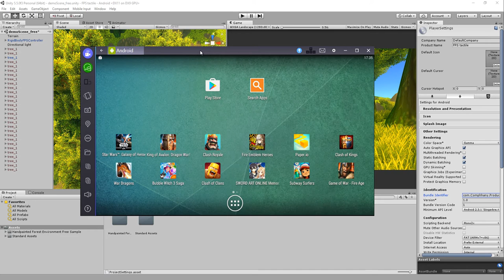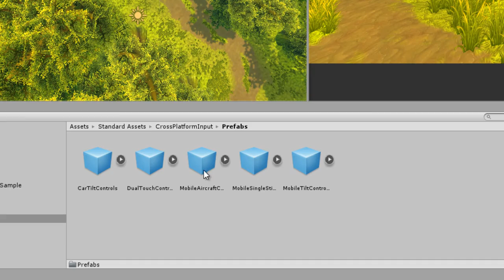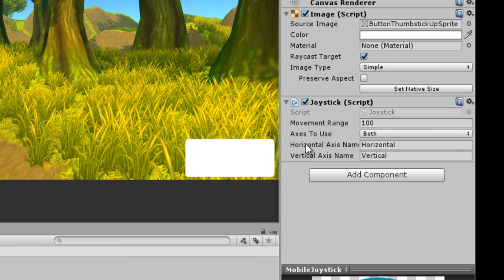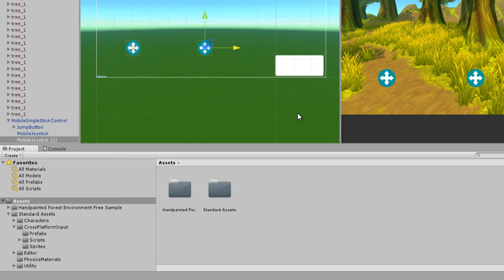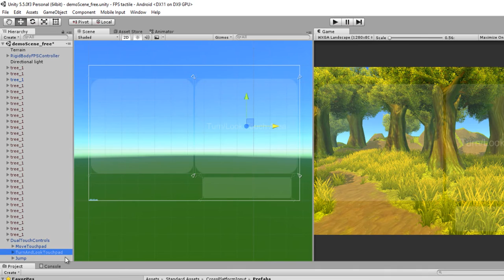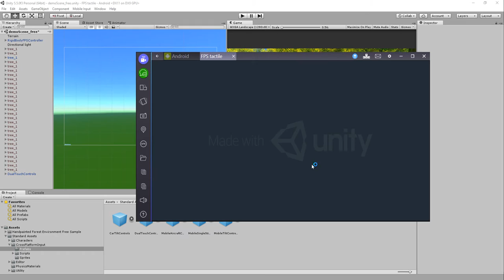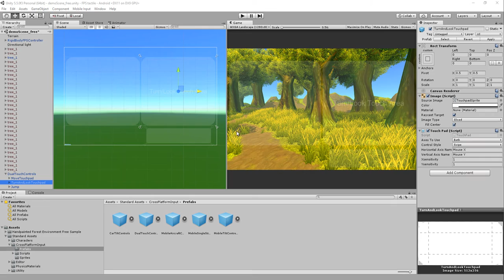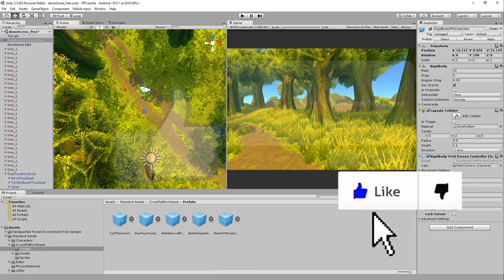Diriger le FPS Player avec les "cross plateform input" - Tactile Android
La Formation la plus complète du Web a prix discount